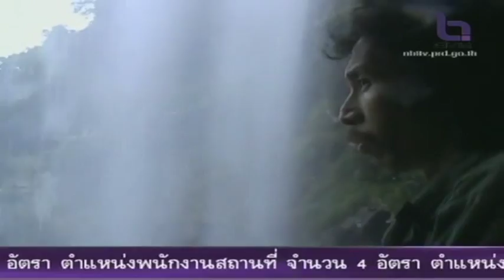ส่องโลก: Documentary of Dong Hua Sao, Champasak Laos